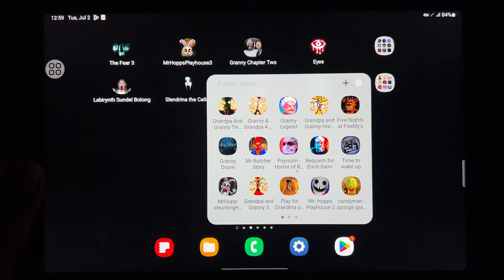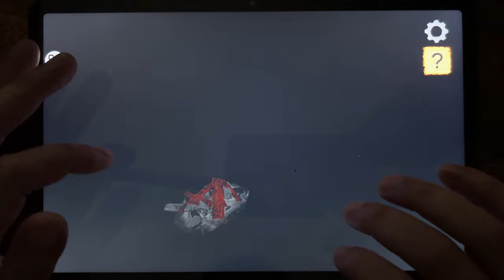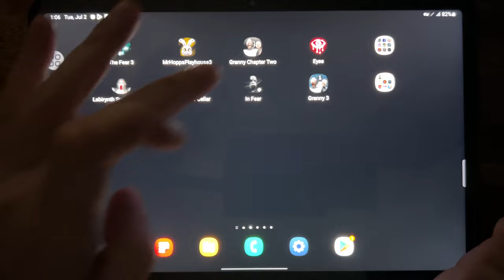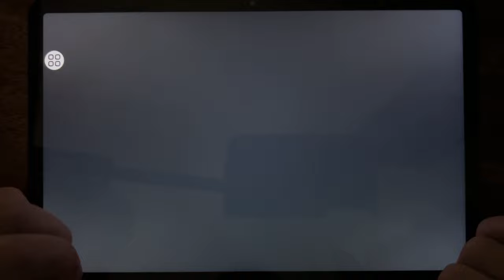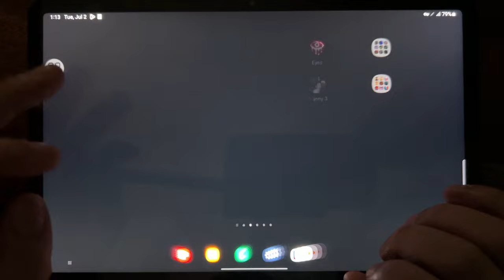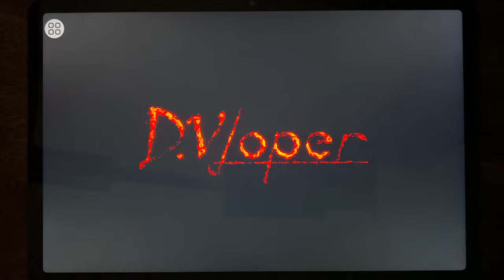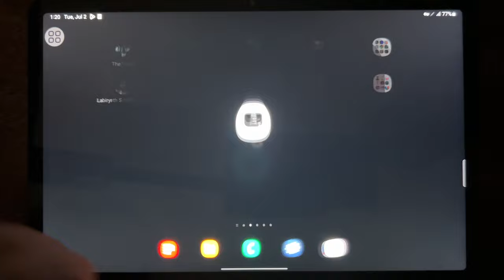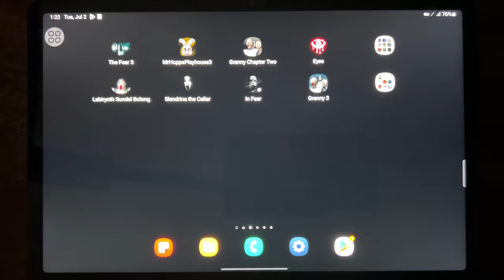The Fear 3, Mr Hopps Playhouse 3, Granny Chapter Two, Eyes, Labirynth Sundel bolong...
The Fear 3, Mr Hopps Playhouse 3, Granny Chapter Two, Eyes, Labirynth Sundel bolong, Slendrina The Cellar, In Fear, Granny 3